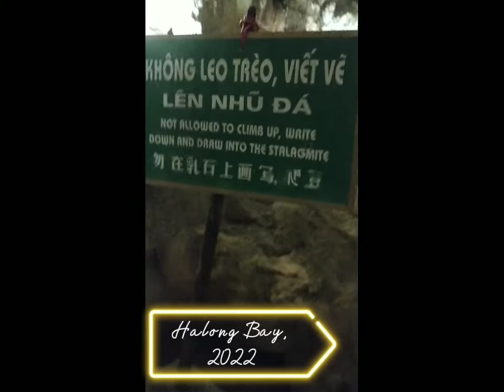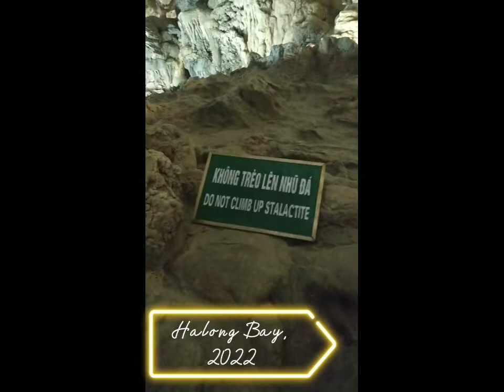Halong Bay, Vietnam 2022